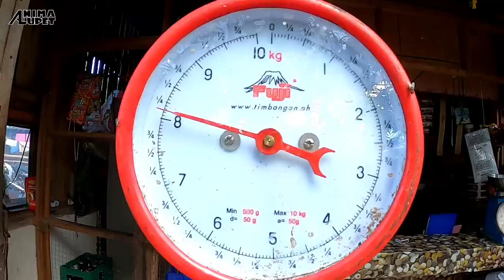Harvesting Talakitok | 4 Months na Pag-aalaga, Paglipat ng maliliit sa Bagong Fishpen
Talakitok Harvest | Apat na buwan ng Pag-aalaga,  Paglipat ng maliliit sa Bagong Fishpen